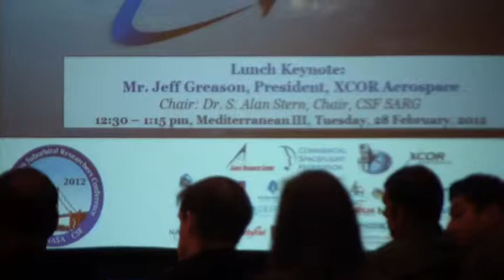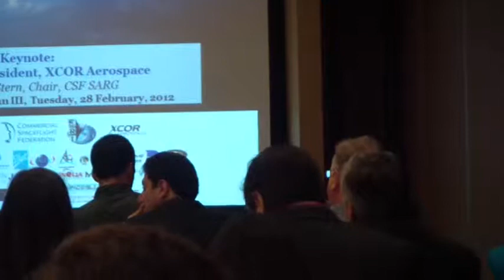Jeff Greason, CEO of XCOR, 's Talk at NSRC 2012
Jeff Greason, the CEO of XCOR, said some very inspiring things relevant to the current commercial space industry.